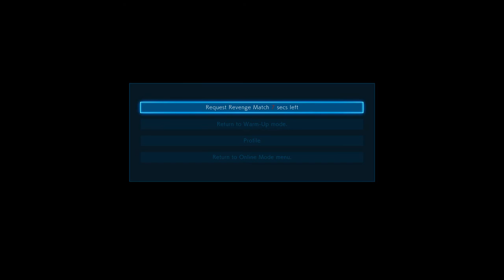Tekken 7 Nina Vs Kazuya